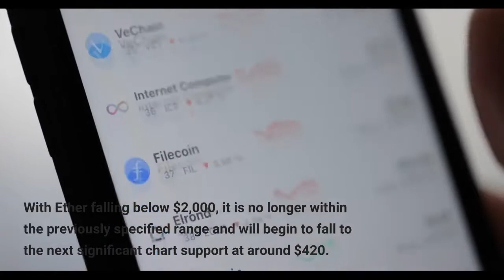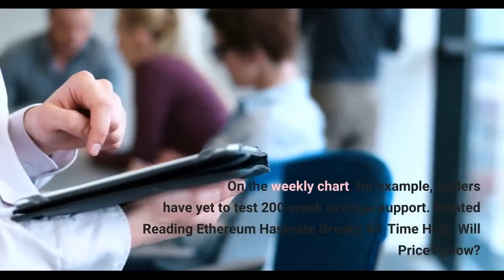This Analyst Believes Ethereum May Lose 80% Of Its Value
According to a recent Bloomberg article, John Roque of 22V research believes that Ethereum might fall to $420, a loss of 80% from its present price, and here’s why. The trader believes Ethereum, which is presently trading at $2,000, is about to break through the support zone and will most likely fall below $420. Roque drew attention to a price range in which $3,580 is the top and $2,000 is the bottom. With Ether falling below $2,000, it is no longer within the previously specified range and will begin to fall to the next significant chart support at around $420. Because the second-largest cryptocurrency is rapidly losing value, it has fallen below all moving averages, including the 50-, 100-, and 200-day lines. The above-mentioned indicators’ downward movement is a significant bearish factor for any asset. Ethereum is also oversold on both the weekly and daily charts, according to Roque, which is why it cannot rally in the foreseeable future. While the analyst claims that Ethereum is basically “over” key support levels for the second largest cryptocurrency on the market may still be seen. On the weekly chart, for example, traders have yet to test 200-week average support. Related Reading | Bitcoin Indicator Hits Historical Low Not Seen Since 2015Santiment, an on-chain data provider, gives us an insight into what Ethereum’s next price action might be (ETH). On an 8-hour chart, large shorts for Ethereum at $2,000 have built up, according to the data provider. However, according to Santiment, this normally doesn’t work out with the shorter, and a short squeeze is likely to ensue. As a result, the price of Ethereum may rise again. The ETH exchange supply is another item to consider. Santiment observes:“While we saw a nice drop in supply on exchanges for the past year or so, May 1st 2022 saw a huge increase in supply on exchanges as folks rushed to exit their positions, which is clearly reflected on the price itself.”As a result, any future increase in the exchange supply will cause another decline. This indicates that investors are panicked and have given up totally. Although the situation appears to be dire, this may be an excellent time to fill new roles. Related reading | Ethereum Hashrate Breaks All-Time High, Will Price Follow?